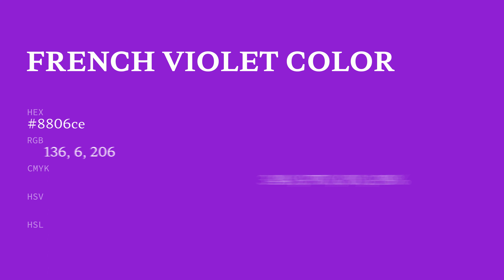French Violet color 8806ce hex color - Violet color - Cool color 8806ce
What color is French Violet ? 8806ce hex color - Violet color - Cool color 8806ce

Hex 8806ce Color Code is also known as French Violet color.

Hex 8806ce Color code in RGB color code model is created after adding 53.33% red color, 2.35% green color and 80.78% blue color.
Hex 8806ce Color code in CMYK color (process color) code model is generated after subtraction of 33% cyan, 97% magenta, 0% yellow and 19% black.